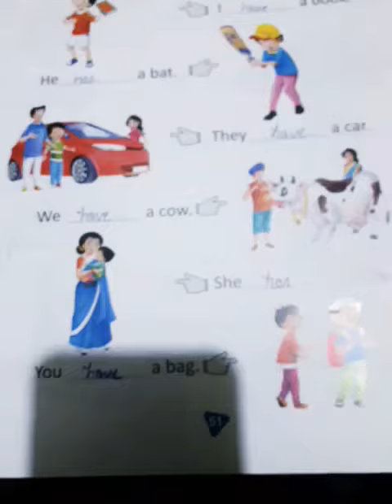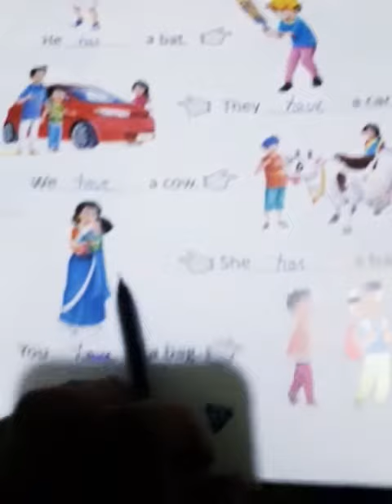use of has and have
Lkg English By Amita Madam